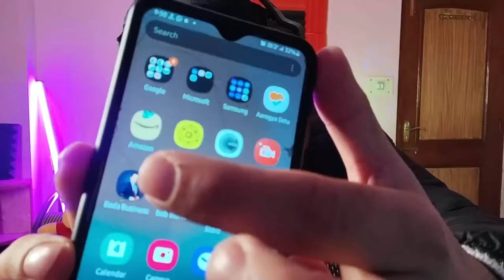Minecraft But I Literally Can't Die........